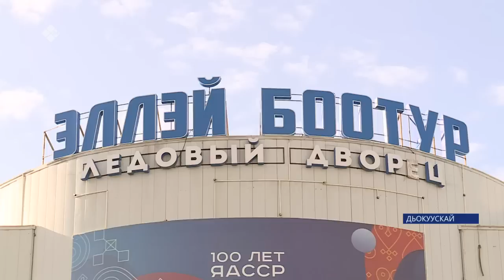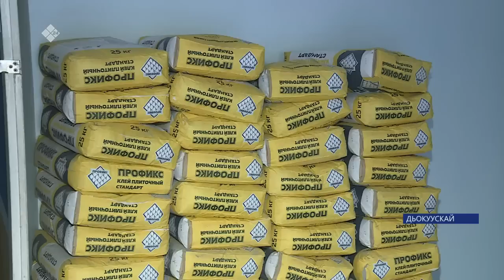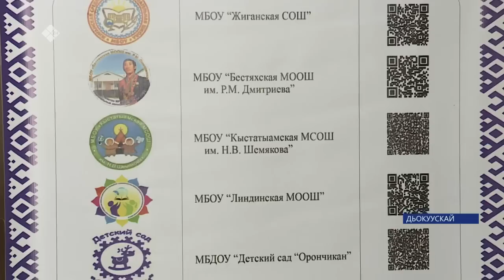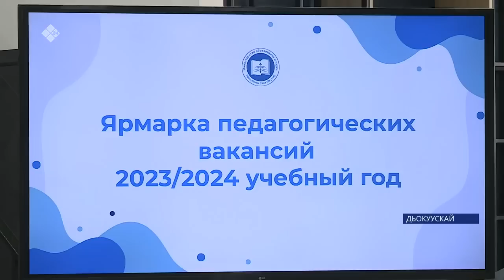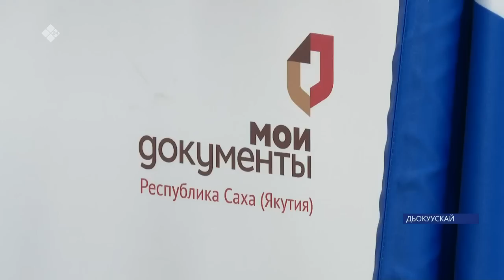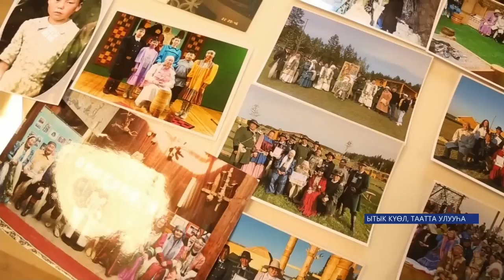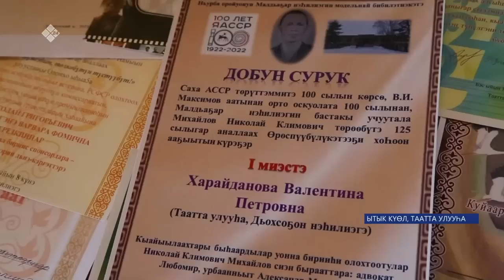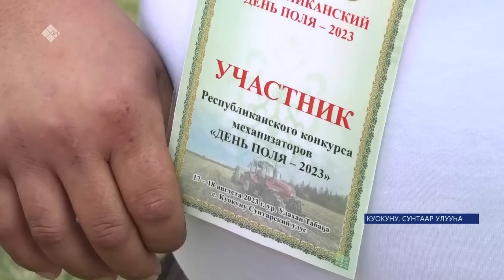«Саха сирэ» информационнай биэрии. Атырдьах ыйын 22 күнэ 20:30